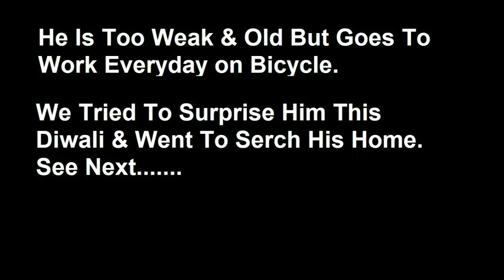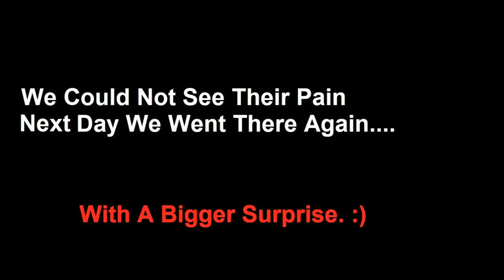Part 2 Helping Homeless Old Couple in Diwali ..Spread Happiness ... Lucknow (Varun Pruthi Inspired)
For Contribution-